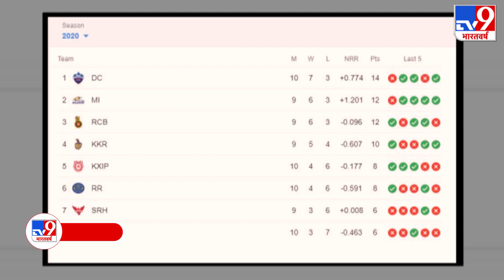पंजाब ने पिछले 3 मैचों में सीजन की टॉप-3 टीमों को हराया, प्ले-ऑफ की दावेदारी बरकरार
T-20 लीग का सेकेंड हाफ और भी ज्यादा रोमांचक होता जा रहा है क्योंकि अब लड़ाई प्लेऑफ की है. सीजन के 38वें मैच में किंग्स इलेवन पंजाब ने सीजन में टॉप पर चल रही दिल्ली को 5 विकेट से हरा कर बाजी मारी. ये पंजाब की लगातार तीसरी और अहम जीत है. केएल राहुल की कप्तानी वाली टीम किंग्स इलेवन पंजाब ने अपने अंतिम तीन मैच में टॉप-3 टीम को हराया है.